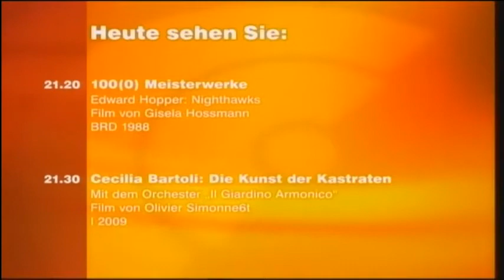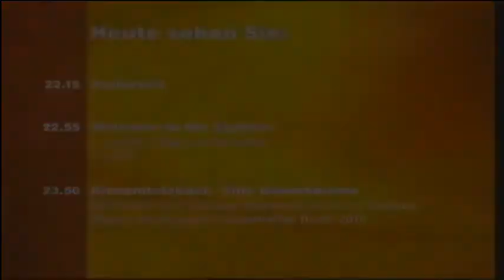ZDF Theaterkanal Sendestart